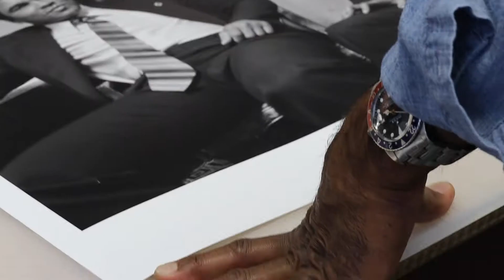Cozy and Friends Presents "Photo Club"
Last Friday we hosted Cozy’s “Photo Club” project at Blends Downtown Los Angeles. A workshop in conjunction with Contact Photo Lab, Esthetic Label  and Pleasures that provided an educational perspective on the art of photography. Members of Cozy Silas and Cole shared some of their digital editing/photographing secrets at the store workshop. Renowned photographer, Bruce Talamon, shared insight on his experiences as a film photographer and shared some of his most iconic photos.